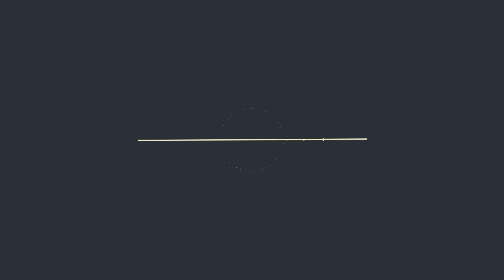[8VS8 SEMI-2]FRESH STAR vs REFORMERZ(w) @ RESPECT CULTURE x CHALLENGE CUP 2016 | R16 | LB-PIX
RESPECT CULTURE x CHALLENGE CUP 2016 | R16
8vs8 CREW BATTLE
SEMI FINAL
REFORMER CREW - WIN!